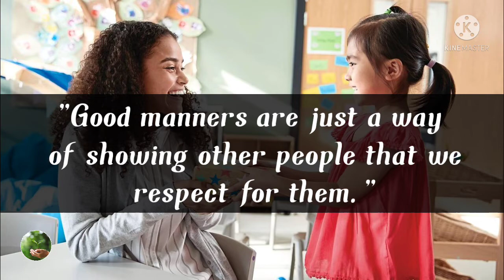Quotes on Good Manners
Quotes on Good Manners| L4 Learning

A man's manners are a mirror in which he shows his portrait.In this video we have shared beauty of good manners.Good Manners are not less than a valuable treasure.So every person must opt and exhibit it.

L4 Learning ❤️